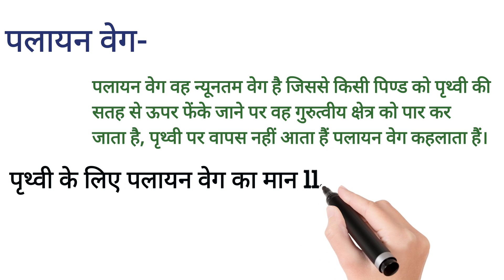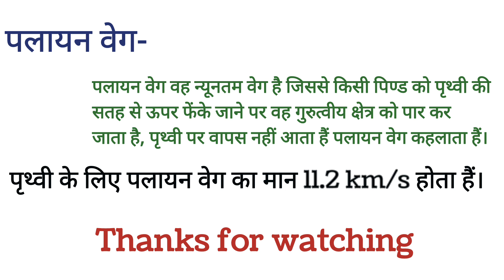🔥 पलायन वेग_ पलायन वेग किसे कहते हैं_ palayan veg kise kahate hain_